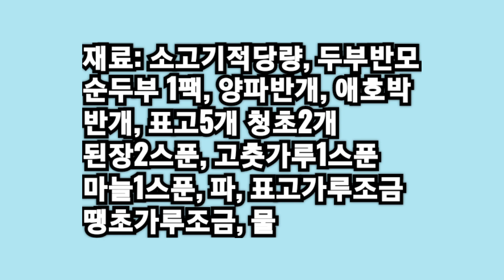짜지않고 고기냄새 없는 [소고기 두부찌게]